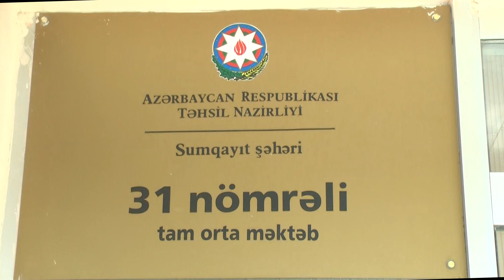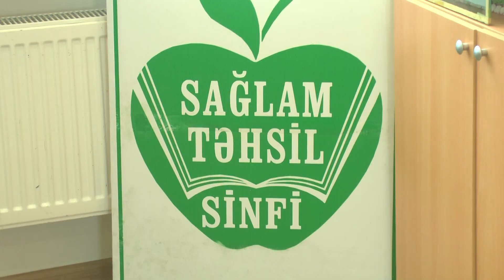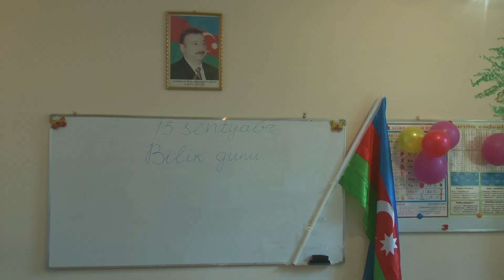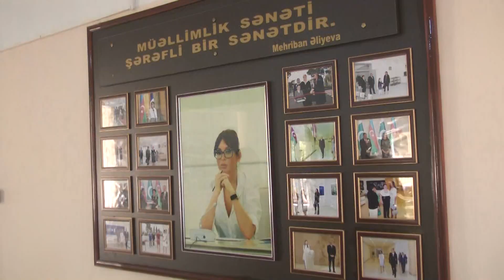14 09 2018 Sumqayit mektebleri 31 ve 3